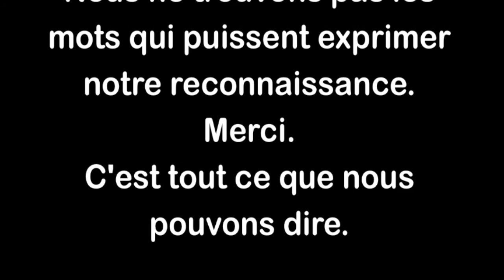L'incroyable Noël merveilleux des 3 Patamod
Désolé, mais il fallait qu'on le fasse...